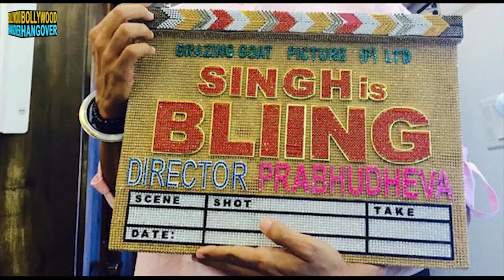Singh Is Bliing's New Song 'Cinema Dekhe Mamma' Releases Now | Akshay Kumar, Amy Jackson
The makers of Singh Is Bliing have released a new song Cinema Dekhe Mamma which stars Akshay Kumar and Amy Jackson in lead roles. The film is all set to release on October 2nd 2015.